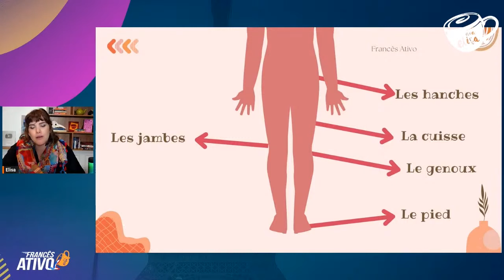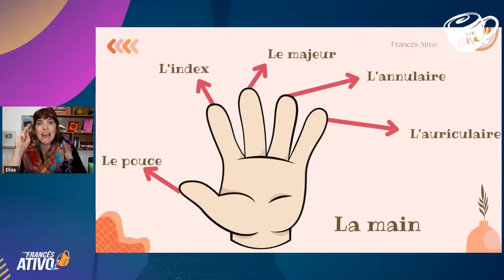AS PARTES DO CORPO HUMANO EM FRANCÊS | Vocabulário do corpo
- Aprenda o vocabulário e a pronúncia correta das partes do corpo humano em francês, além de exemplos de frases onde você pode falar sobre o corpo. Assista ao vídeo e veja como descrever o corpo, falar sobre dores físicas, e muito mais!